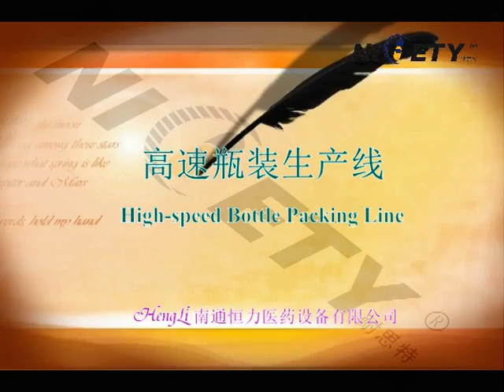high speed bottle packaging tablets and capsules counting and filling line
Automatic electronic high accuracy tablet  capsule  pill  granulation Counting pharmaceutical machinery Counter Machine

1)Warranty: 12 month
2)Spare Parts: Free spare circuit board
3)Listed enterprise, securities No: 817060
4)Patents:  50+ national patents
5)CE,ISO certification available
6)Compliant with GMP, FDA Standard
7)FAT,SAT,4Q available.

1. Wide applicability, used for tablets (including abnormal tablets), capsules, gels (including abnormal gels, transparent gels and opaque gels) pills and most solid granules.
2. 48 tunnels vibration feeding, special patent filling part, feeding evenly, no breakage of  the material
3. Anti-dust, using our own original high anti-dust sensor technology, the machine works accurately with good stability in heavy dust conditions.
4. Count accurate: photoelectric sensor automatic counting and bottling error is less than the national standard
5. Hopper mouth of the special structure, to prevent the materials jam, small mouth bottle can quickly bottling.（Optional）
6. High-degree of automatic, no bottle will not count and fill. Automatically remove bottles of filling abnormalities and a certain size broken tablets. Self-diagnose errors and stop working to make alarm at errors.
7. Supporting functions: lack of bottle of photoelectric sensor automatically detection, automatically stop
8. Easy to operate: Using intelligent design, in Chinese or Chinese-English menu, various operation parameters according to the need to set, can store 10 groups set parameters,in order to use
9. Easy to Maintenance, workers can work with simple training, easy to remove、clean、change parts, and no need tools
10. Sealing dust proof, with dust-remove box, reduce dust pollution.